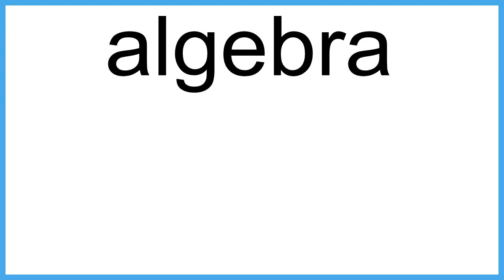algebra meaning | Vocabulary for Kids | Children's Dictionary | Learn English Vocabulary